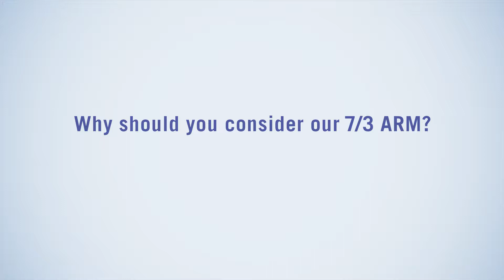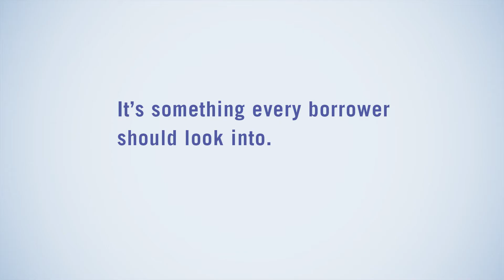Middlesex Bank - Adjustable Mortgages